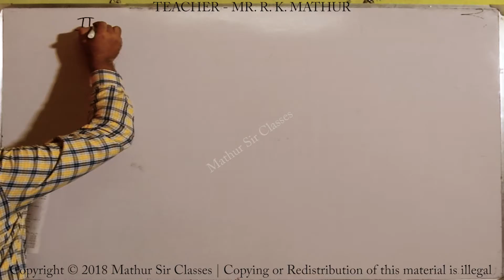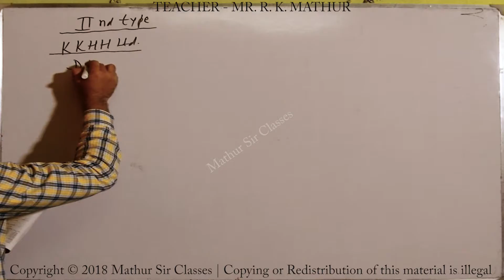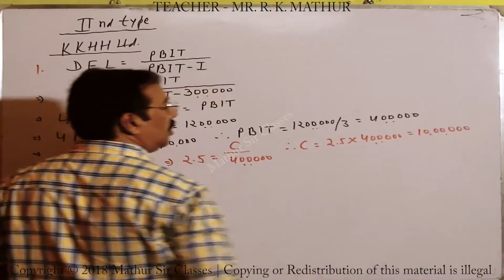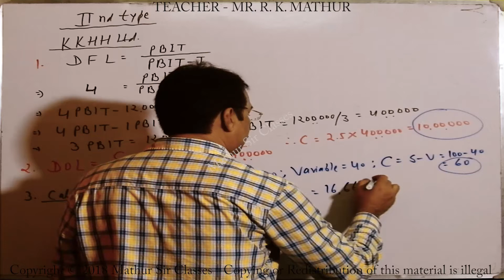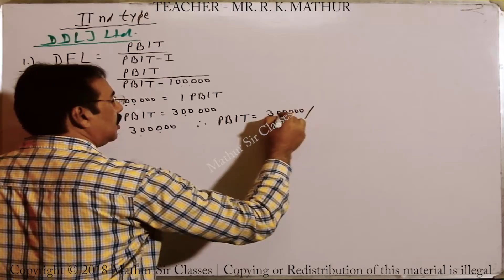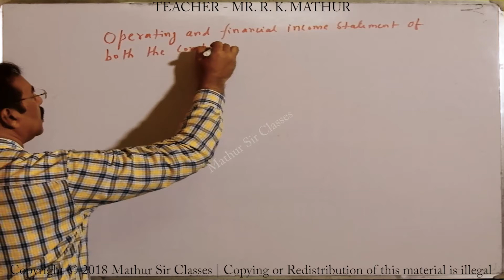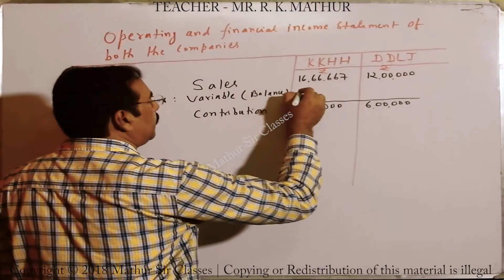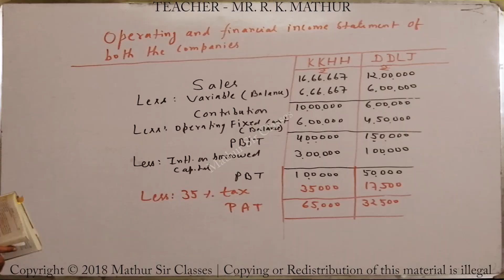Calculation of Leverage Sums no 12 | Financial Management | Mathur Sir Classes